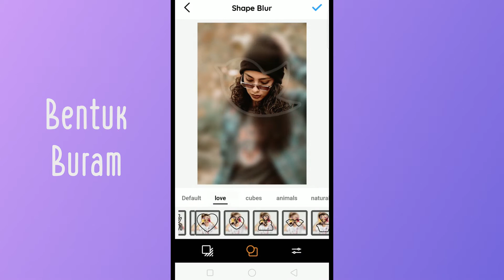Latar belakang blur - Gambar blur seperti DSLR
🍀Editor foto blur - Latar belakang foto buram seperti Kamera DSLR! Anda dapat mengaburkan latar belakang foto secara otomatis dalam 1 klik dan dapat mengubah latar belakang dan dapat menerapkan salju, bokeh, hamparan, efek tetesan, dan banyak fitur pengeditan foto.

✨Latar Belakang Kabur - Latar belakang foto Kabur Otomatis memungkinkan Anda membuat efek blur DSLR yang keren untuk foto cinta Anda.✨

🌈Latar belakang blur otomatis untuk Hari Valentine

- Mendeteksi objek utama dari gambar dan secara otomatis mengaburkan latar belakang foto menggunakan Teknologi AI seperti kamera DSLR. Efek kamera DSLR profesional dengan fokus otomatis ...
- Berbagai efek blur untuk dipilih untuk gambar Valentine Anda.
- Latar belakang foto blur berkualitas tinggi dengan kontrol intensitas untuk memberikan efek gambar blur yang dalam.
- Efek foto yang beragam seperti: Efek bokeh dan efek overlay seperti salju, bulu, ...

✨Efek Spiral Luar Biasa

- Alat AI canggih untuk menerapkan efek cinta foto secara otomatis dengan sempurna.
- Efek foto buram yang mudah dengan lebih dari 60 efek spiral dan efek lampu warna untuk menawarkan tampilan Valentine yang trendi dan lebih indah.
- Edit gambar Anda sebagai profesional lampu neon, efek neon, spiral neon, dan seni neon.
- Sesuaikan ukuran & warna, putar efek sesuka Anda.

💗Cinta Latar Belakang Gambar Kabur

- 100 Tata letak bingkai cinta atau kisi untuk dipilih untuk foto Valentine.
- Sesuaikan ukuran keseluruhan grid dan sel individu di dalamnya.
- Ubah batas, atur warna atau pola latar belakang.
- Tambahkan stiker lucu dan teks artistik.

❤️Editor Foto Blur Profesional

- Penyedia editor foto all-in-one banyak alat pengeditan: memotong gambar, menerapkan filter ke gambar, menambahkan stiker dan teks ke gambar, menggambar pada gambar dengan alat doodle, mosaik, dan blur…
- 60 filter untuk membantu Anda membuat ulang efek foto favorit Anda.
- Sesuaikan gambar - sesuaikan eksposur dan warna secara otomatis atau manual: kecerahan, kontras, saturasi, kejernihan, bayangan, sorotan, dan eksposur.

🔥Latar Belakang Kabur - Latar belakang foto blur otomatis seperti DSLR adalah aplikasi gratis, cepat dan mudah digunakan untuk membuat efek gambar cinta latar belakang blur yang menakjubkan dan editor efek foto bergaya. Dengan Latar belakang buram - Latar belakang foto blur otomatis seperti kamera DSLR, momen Anda akan secemerlang sebuah karya seni.